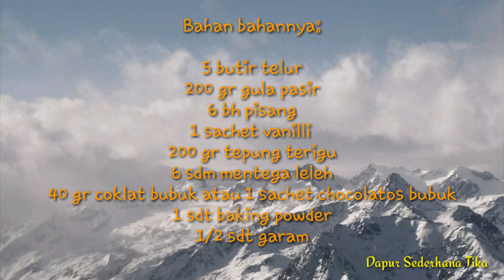Bolu pisang || resep mudah